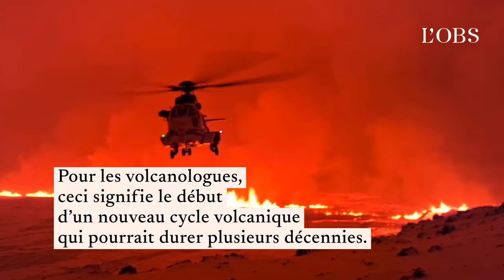Islande : les images de la nouvelle éruption volcanique qui secoue l’île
Une éruption volcanique a débuté lundi soir en Islande, non loin de la capitale Reykjavik. Après un tremblement de terre, la lave a commencé à jaillir d’une fissure longue de 2,8 km. Selon la police, la population de la région n’est actuellement pas en danger. Il s’agit de la quatrième éruption en moins de trois ans, après huit siècles sans activité sismique dans cette partie du sud-ouest de l’Islande.